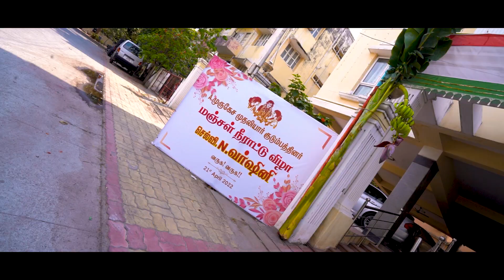PUBERTY CEREMONY | N. VARSHINI | RAGHU PHOTOGRAPHY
RAGHU PHOTOGRAPHY